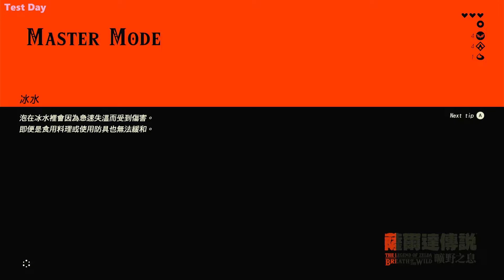【薩爾達傳說 曠野之息】突破！封鎖的台地 (初始四神廟) ｜流程參考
First time that recording BotW for such a long time!
but do not know the reason why there is no sound
so sorry about that ...A